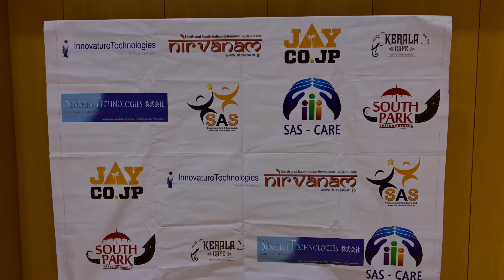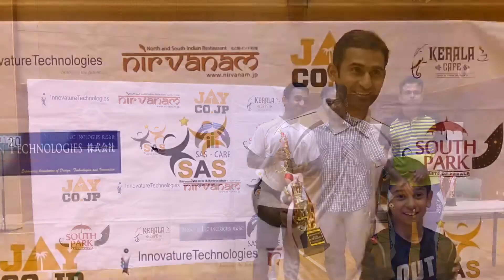Innovature Cup 2017 Glimpses